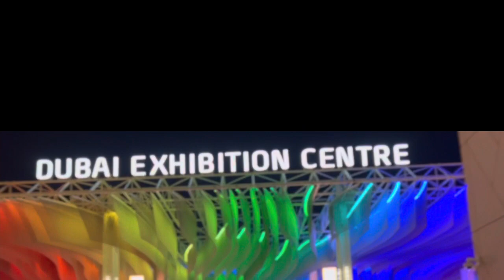Expo 2020/Dubai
La Expo Mundial 2020 es en Dubai y pospuesta por la pandemia mundial finalizará el próximo 31 de Marzo 2022. Gran evento en Dubai.